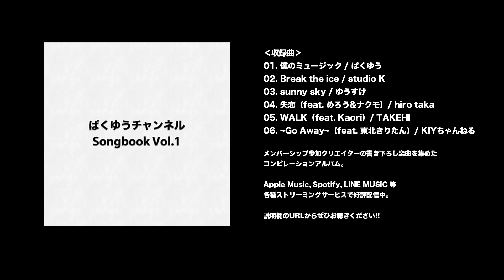入手困難！Anker急速充電器ポケモンモデル、３種類全部買ってみた！！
Anker 急速充電器ポケモンモデル

2022年11月18日(金)、オフラインイベント開催！！
OPEN 20:00 / CLOSE 23:00
料金 2,000円（飲み放題込み）
↓↓↓ご予約はコチラから↓↓↓

ぱくゆうチャンネルコンピレーションアルバム、好評配信中!!

DTMerのためのメンバーシップ。音楽制作に関する情報やノウハウを共有しましょう！

あなたに合わせたオーダーメイドの60分。「ぱくゆうのオンライン〇〇」

◆SONY ZV-E10
◆SONY 15mm F1.4 G SEL15F14G.
◆SIGMA 18-55mm F2.8 DC DN
◆Aputure Amaran 100d
◆Aputure AL-MC
◆Logicool MX Master 3 for Mac

◆Prism Sound Titan.
◆Universal Audio Apollo Twin X
◆Novation LAUNCHKEY 61 MK3.
◆Neumann U87Ai
◆RODE NT2-A
◆Heritage Audio BABY R.A.M.